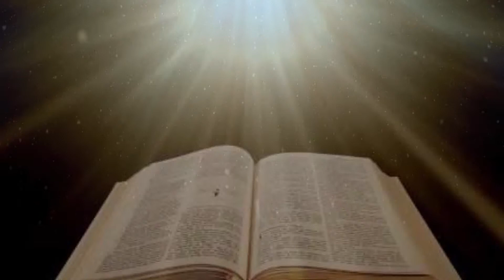Fr.Valan SVD Presents .......VOL-167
Good Morning Jesus Prayer. Andavarai Ennai Katharulum Nan Umai Nambukiren. Jepikalama. Amen